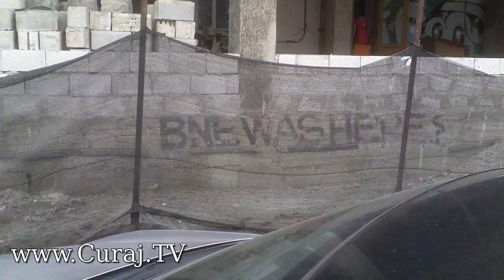Şantier periculos, tolerat de organele de stat - Curaj.TV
Şeful Agenţiei de Supraveghere Tehnică, Vatamaniuc, zicea în septembrie că se pot autosesiza, dar n-au reacţionat nici la semnalul meu, o fi corupţi sau incompetenţi? Poţi să mă ajuţi să fac mai bine astfel de activism cu o donaţie prin sau să fii patroana/patronul meu